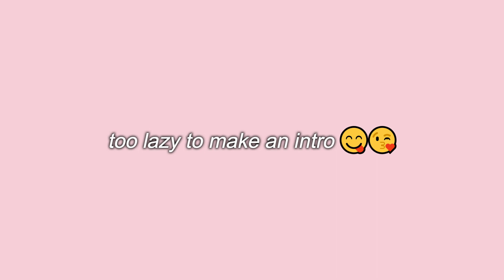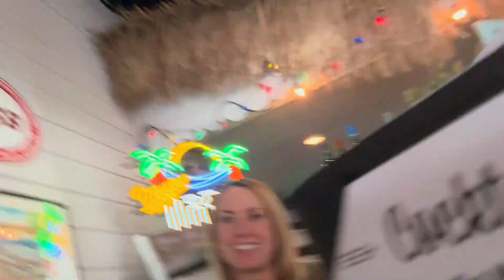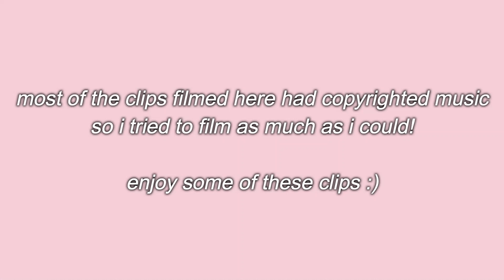going to a CAT CAFE! *cute kitties* | chloe burlow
𓆩♡𓆪

open me! ✎

i went to a cat cafe a little while ago and i decided to film it! i hope you enjoyed seeing these cute kitties and i hope u have a great day goodbyeeeee!!!

•°. Q&A *࿐
q. what do you use to record and edit your videos?
a. i use my phone or gopro to record, and i edit them on filmora
a. chloe
q. how old are you?
a. 12 turning 13 in a few days
q. how tall are you?
a. i am 5'0
q. whens ur bday?
a. jan 27

•°. taggies *࿐